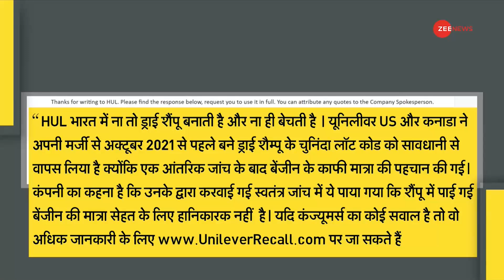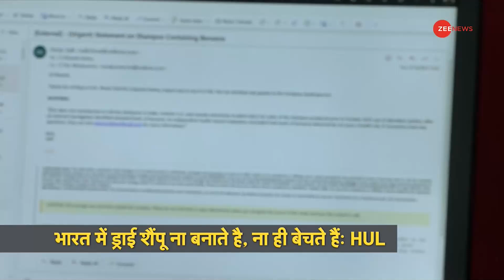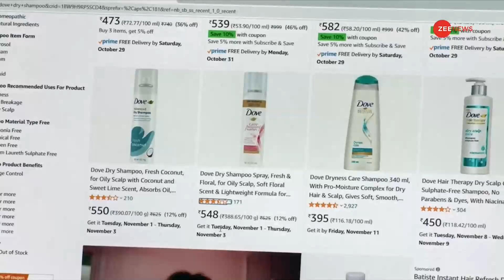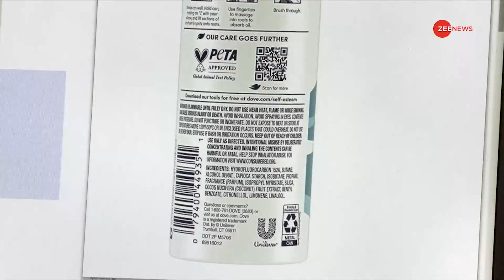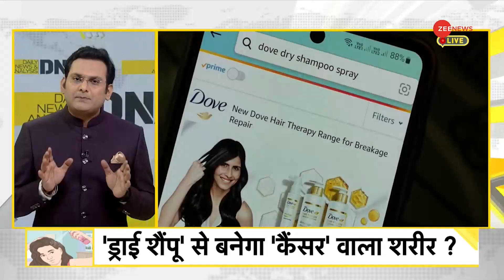DNA: इस शैंपू में तो कैंसर के 'Ingredient' है! | Unilever | Dove Shampoo | US | India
क्या आप जानते हैं कि स्मार्ट बनाने वाले, स्टाइलिश लुक देने वाले प्रोडक्ट्स से आपको कैंसर जैसी गंभीर बीमारी हो सकती है? ये दावा दुनिया की एक अंतरराष्ट्रीय कंपनी यूनिलीवर के प्रोडक्ट को लेकर किया गया है. यूनिलीवर कंपनी के 6 ब्रांड और उसके 19 प्रोडक्ट के इस्तेमाल से कैंसर होने की आशंका जताई गई है.

Did you know that smart, stylish looking products can give you serious diseases like cancer? This claim has been made about the product of Unilever, an international company in the world. The use of 6 brands of Unilever company and 19 of its products has been feared to cause cancer.